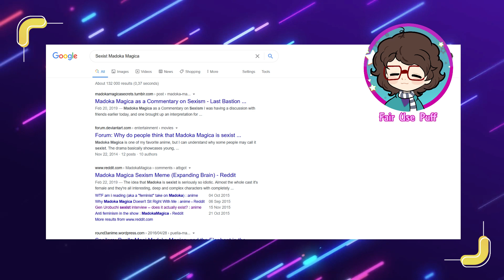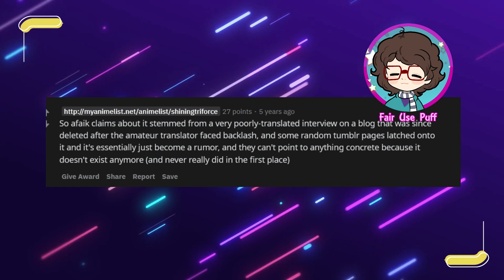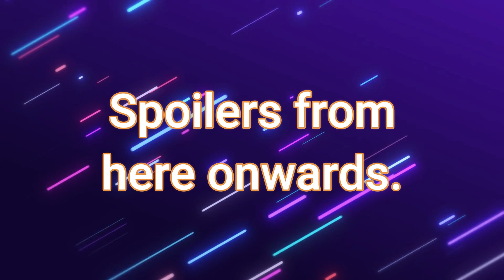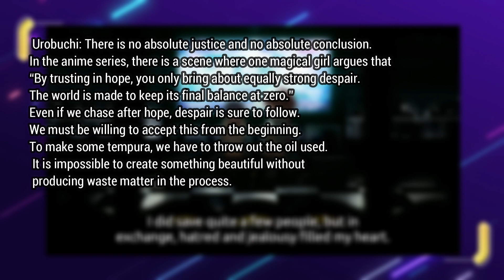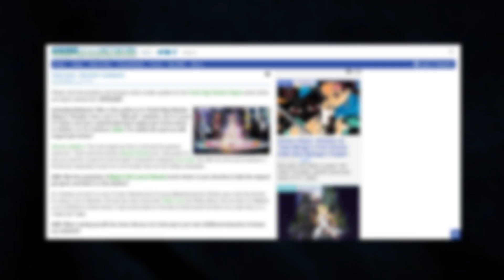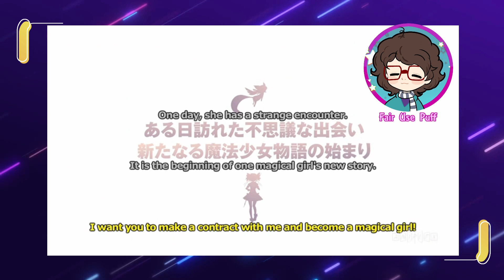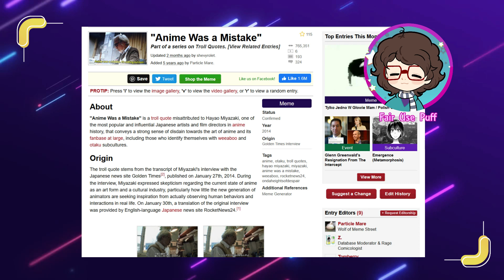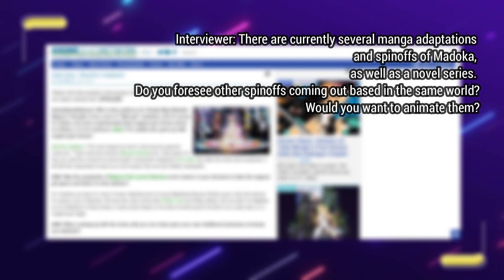The context of Madoka Magica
I just wanted to fact check myself...